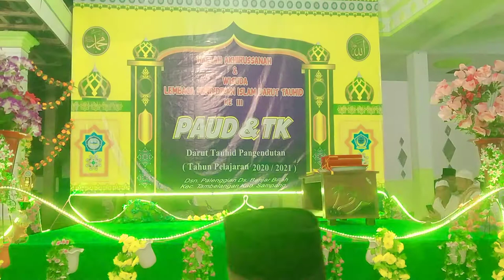prosesi wisudawan wisudawati tk daruttauhid pangendutan